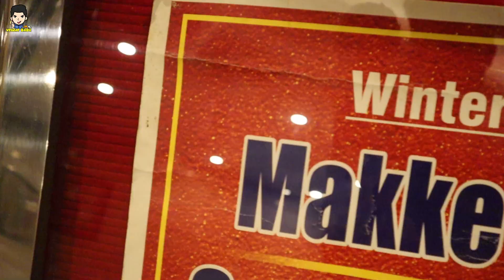Best of Bhilai | Episode 1 | Civic Centre Bhilai | Veggiebabu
Too Yar ye video hamare Brand new series "Best of Bhilai" ka 1st episode hai is series me hum bhilai k kisi bhi place k best food options k bare me bataenge. Too Video Pura dekhna Dosto Maja Aega 😁

Prices:-
Nanhe coffee- ₹15
Samosa & Kachori- ₹10 each
Crispy corn Burger- ₹114
Masala Dosa- ₹90
Chole Bhature- ₹130
Rabdi Kulfi- ₹50

Address- Civic Centre Main market, Bhilai Chhattisgarh